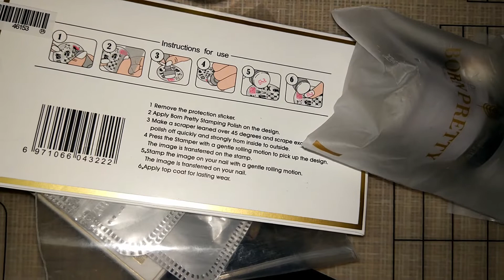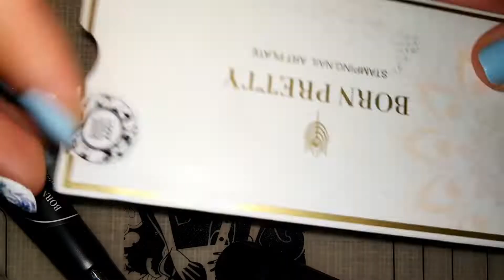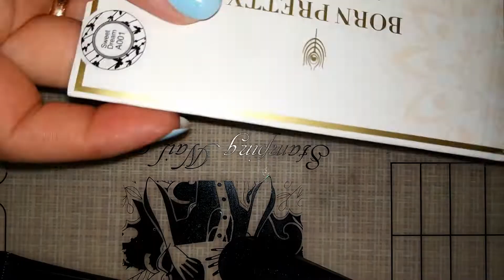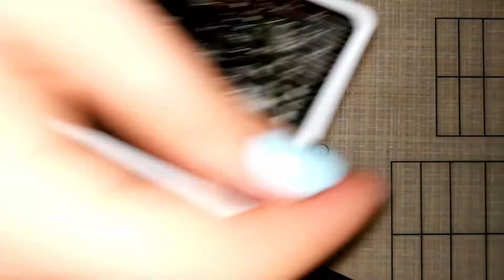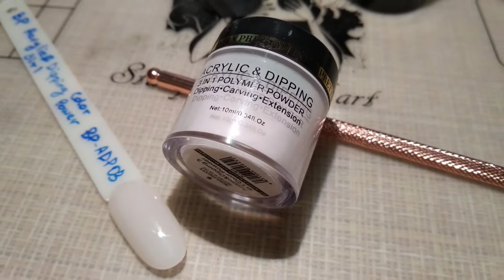Товары из магазина Born Pretty | Посылка #54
Приветствую всех на моем канале! Сегодня распакую посылку с товарами с Алиэксперсс из магазина Born Pretty.

Типсы на кольцах 50 шт.